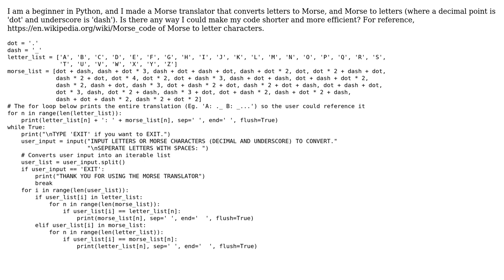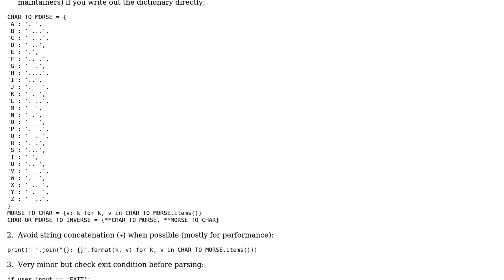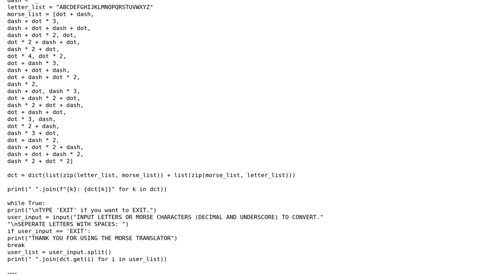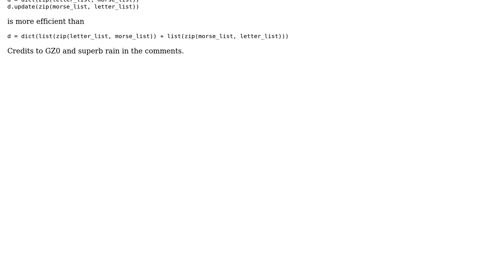Morse Translator in Python (2 Solutions!!)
Morse Translator in Python

With thanks & praise to God, and with thanks to the many people who have made this project possible! | Content (except music & images) licensed under CC BY-SA | Music | Images & others | With thanks to user Star Man user Luis user Chocolate and the Stack Exchange Network Trademarks are property of their respective owners. You are responsible for your own actions.